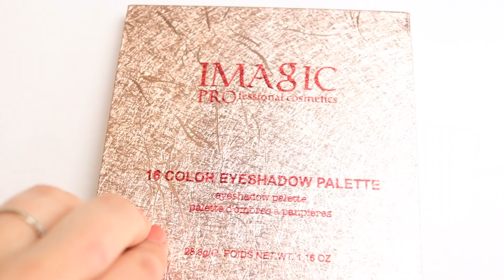MIEUX QUE LE SHAPE TAPE DE TARTE??! 😱 | Crash test à petit prix | Favoris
Aujourd'hui je fais un crash test sur les produits préférés à petits prix de la youtubeuse Laura R. Je m'attendais à plutôt aimer les produits vu qu'on a des goûts similaires, mais là j'étais carrément étonnée par la qualité de certains produits.

Pour voir la vidéo de Laura - Crash test de la marque Glossier

PRODUITS MENTIONÉS

IMAGIC 16 couleurs Scintillement paillettes ombre à paupières

Etude House Drawing Eye Brow

BAKE AND FINISH POWDER

Revolution Retro Luxe Kits Matte Echelon

TOO COOL FOR SCHOOL Art Class by Rodin Shading

Mascara Essence - *Hélas, je n'ai pas de chance avec les mascara qui ne sont pas waterproof et ça n'a tenue qu'une heure et demi avec que j'avais les yeux de panda. Mais sachez que ça m'arrive avec presque chaque mascara. J'ai pas de chance.

BON PLANS -

QUITOQUE - Code parrainage:
PATXPII (-20€ pour sur votre premier panier)

Bébé Boutik (Les ventes privées bébés)

PatriciaBFrance

PatriciaBFrance

Mon appareil photo dslr
Mon objectif
Mon appareil de vlog
Mon micro
Mon micro voix off

Pour info:

- Certains produits présentés peuvent être des produits reçus gratuitement. Cependant, je vous donne toujours mon vrai avis et je garde ma liberté de parole. Si je l'aime pas ou si je trouve qu'un produit ne vaut pas son prix, je vous le dis. :)

Utilisant ces liens m'aident à maintenir cette chaine pour que je puisse continuer à vous proposer de nouveau contenu. Ça me donne une petite compensation pour le temps que je dédie pour chercher les liens. Si vous n'aimerez pas soutenir ma chaine, et vous estimez pas que le travail fournit mérite d'être rémunéré,  vous êtes libre de chercher vous-même pour les produits.